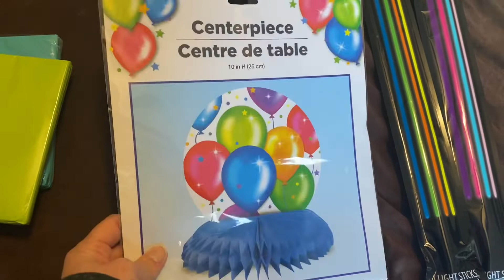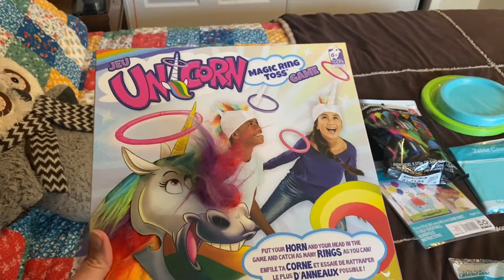Cats, bikes, tator tots, our shed, birthday supplies!!! 🙂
The DeVores
Idaho Falls, Idaho
83403